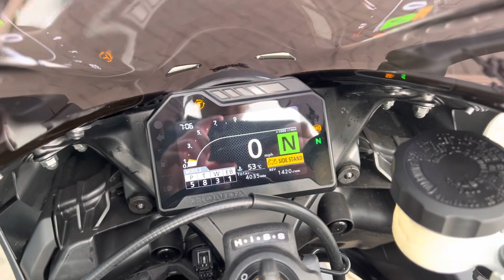2019 Honda CBR1000R Fireblade in Matt Black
This 2019 CBR1000RR Fireblade is available to view at West Coast Triumph in Hillington.

The Fireblade is a long-standing household name when it comes to Super Sport bikes; holding a legendary reputation for speed, agility and downright amazing handling. This subtle CBR1000R finished in a rich matt black with red accents may not look like a Fireblade at first glance, however it packs an enormous punch to counteract it's unassuming looks. Powered by a 999cc inline four producing an incredible 189hp, the Fireblade offers stunning performance - a figure made even more impressive when weighing in at only 196kg. This Fireblade has been fitted with a Scorpion Red Power exhaust, which amplifies the bike's menacing tone on idle and under acceleration. The standard seat has also been replaced by a custom quilted unit, enhancing grip when leaning into bends. With just over 4000 miles on the clock from new, this CBR1000RR is in immaculate condition.

Key features of this 2019 Honda CBR1000R Fireblade:

999cc Inline Four Engine
Scorpion Red Power Exhaust
Incredible Power to Weight Ratio
Just over 4000 Miles

This CBR1000RR will not hang around for long - contact our team to learn more and to receive your personalised video.